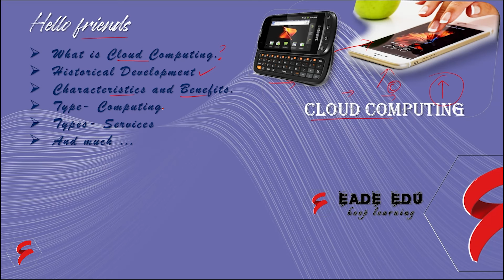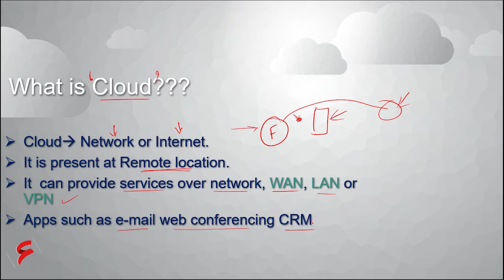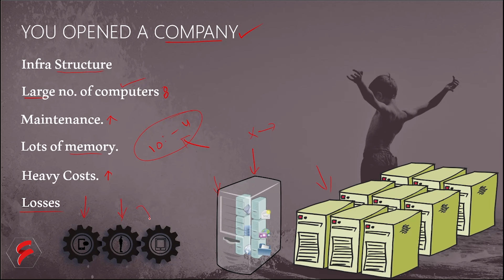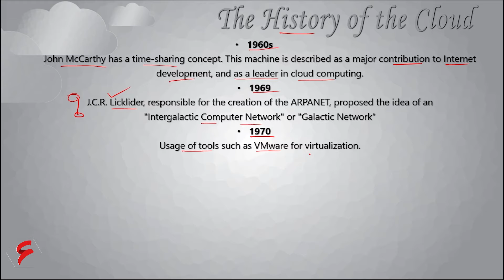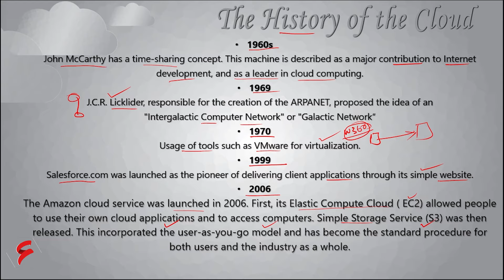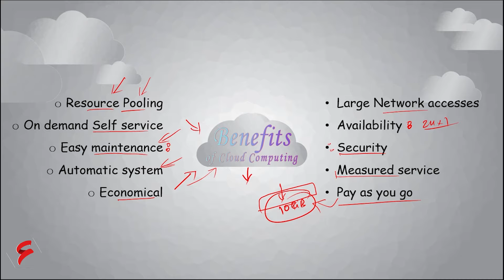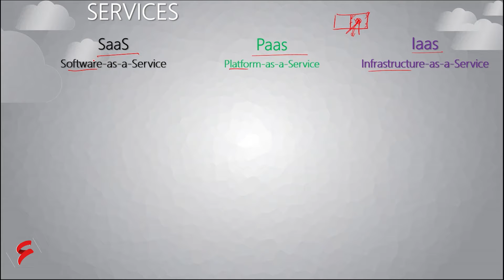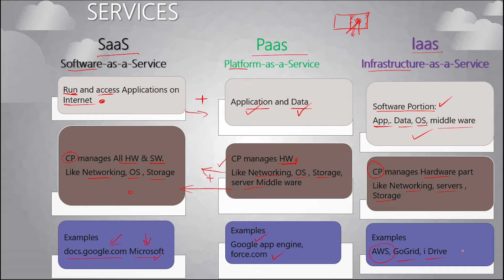What is Cloud Computing | Hindi/Urdu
Today, we will open a new book called as Cloud Computing Tutorial. In this “Cloud Computing tutorial for beginners to all”, we will cover all the information like history, characteristics, advantages, disadvantages, and types of Cloud Computing.

Moreover, we will learn Cloud computing deployment models and a list of companies that are using it.

Graphic tablet (low budget) for designers, editors and teachers.
_____ 10 INCH
_____ 6 INCH

Graphic tablet (high budget) for designers, editors and teachers.
_____ 6 Inch
_____ 8 Inch

Monitors ... Specially for Gaming, editing
__low budget
__high budget

.table for monitor *** get some more ports mounted

Best budget Mic: (low budget)
01 :- Caller mic
02 :- Table mic
03:- Stand Mic
Ultimate Mic Set
My Dream Mic

For sounds

headphone __ LE
headphone __ HE

Best Headphone Stand

Mobile Stand cum selfi stick

Mobile Phone:
Samsung S21 5G

Chapters:
Introduction 00:00
Cloud 01:00
History 06:17
Benefits 08:48
Types 11:54
Services 13:05

Our channel upload videos educational purposes and current updates. For more details you can visit to our

tags ▬▬▬▬▬▬▬▬▬▬▬▬▬▬▬▬▬▬▬▬▬
Further readings..